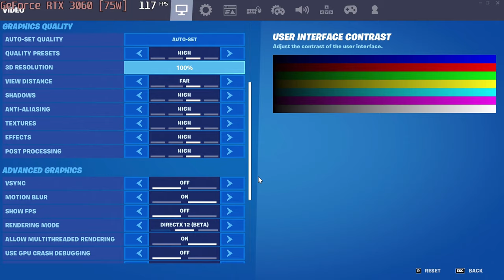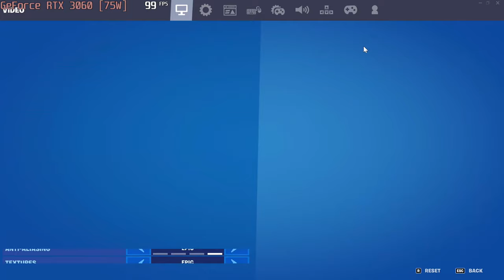🎮 NVIDIA GeForce RTX 3060 [Laptop, 75W] - Fortnite gameplay benchmarks (1080p)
📈 Low - [0:04]; Medium - [1:22]; High - [2:53]; Epic - [4:30]

💻 Test Configuration:
• 24 GB RAM
• External Monitor

✅ LaptopMedia.com